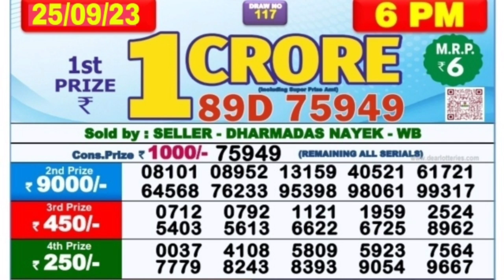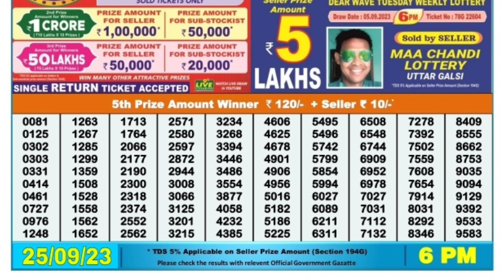🔴 Dear Nagaland 6 P.M. Live Lottery Result Today ll Date-25/09/2023 ll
🔴 Day 06:00 P.M. Dear Nagaland Desert Monday Lottery Result Today l Date-25/09/2023 l